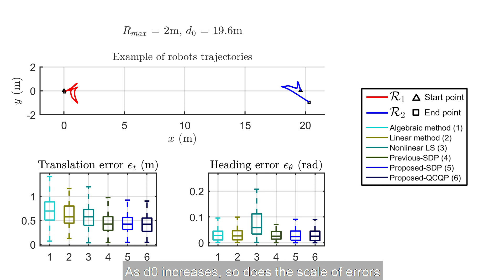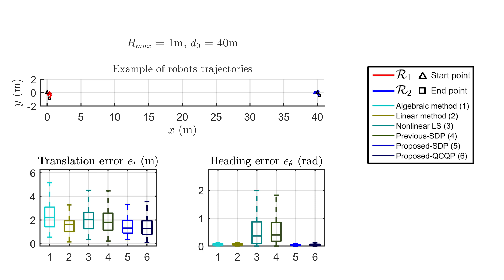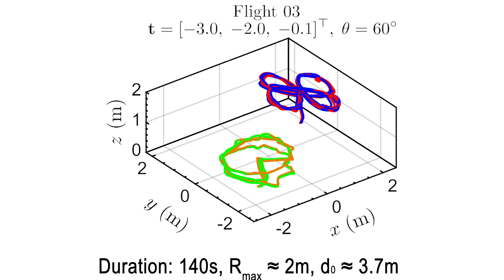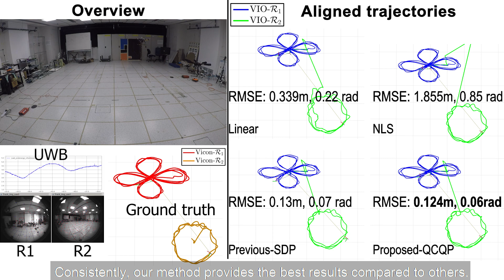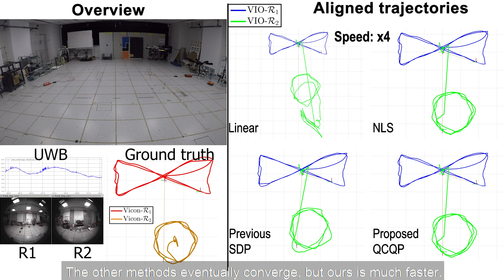[TRO] Relative Transformation Estimation Based on Fusion of Odometry and UWB Ranging Data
Authors: Thien Hoang Nguyen and Lihua Xie

Abstract: In this work, the problem of 4 degree-of-freedom (3D position and heading) robot-to-robot relative frame transformation (RFT) estimation using onboard odometry and inter-robot distance measurements is studied. Firstly, we present a theoretical analysis of the problem, namely the derivation and interpretation of the Cramér-Rao Lower Bound (CRLB), the Fisher Information Matrix (FIM) and its determinant. Secondly, we propose optimization-based methods to solve the problem, including a quadratically constrained quadratic programming (QCQP) and the corresponding semidefinite programming (SDP) relaxation. Moreover, we address practical issues that are ignored in previous works, such as accounting for spatial-temporal offsets between the ultra-wideband (UWB) and odometry sensors, rejecting UWB outliers and checking for singular configurations before commencing operation. Lastly, extensive simulations and real-life experiments with aerial robots show that the proposed QCQP and SDP methods outperform state-of-the-art methods, especially in geometrically poor or large measurement noise conditions. In general, the QCQP method provides the best results at the expense of computational time, while the SDP method runs much faster and is sufficiently accurate in most cases.